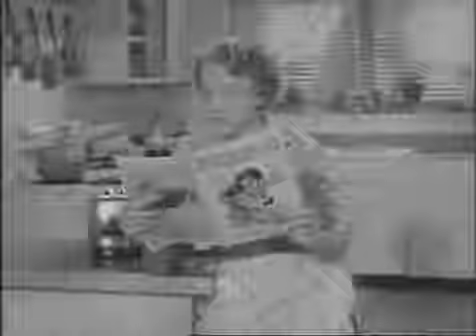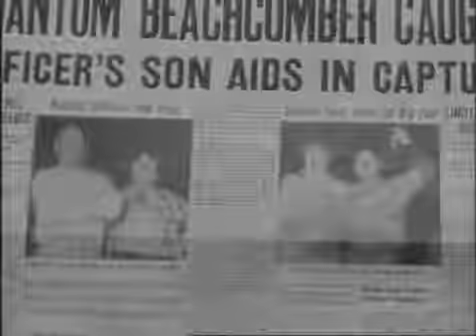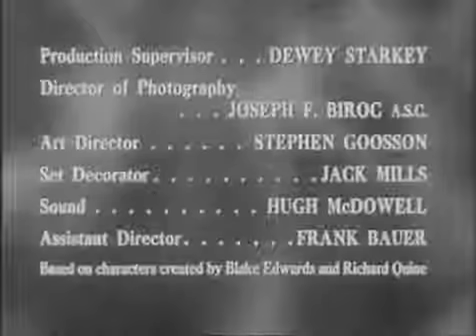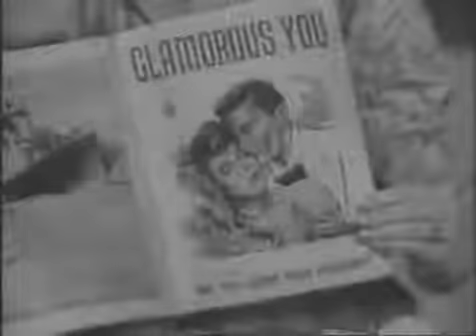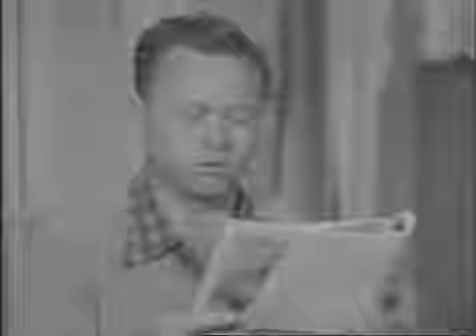The Mickey Rooney Show - The Grunion Hunt Mystery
The Mickey Rooney Show (also known as Hey, Mulligan) is an American sitcom that aired from 1954 to 1955 on NBC. The series stars Mickey Rooney (in his